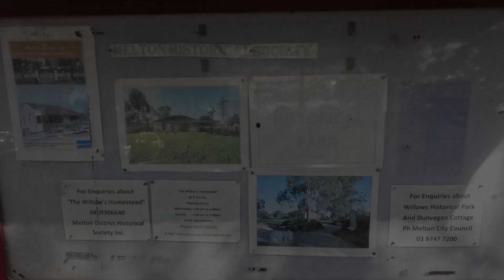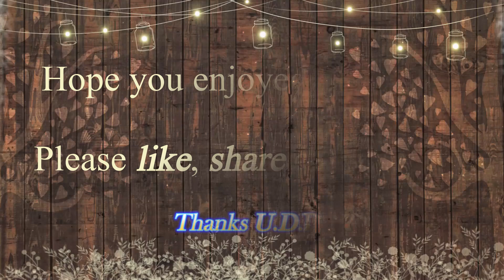UDDU Unplugged #2 Willows Historical Park Melton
Hi! Three songs were recorded on the grounds of the 'Willows Historical Park, Melton, Victoria, Australia'.
My Heart Will Go On, Day Dream Believer, & Proud Mary.